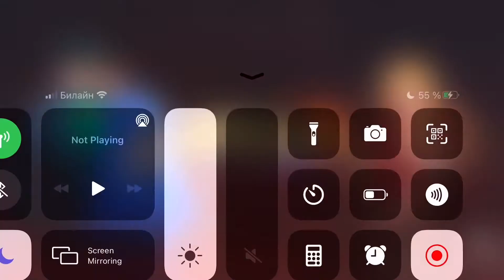The King Of Fighters All Star - Championship Match #7